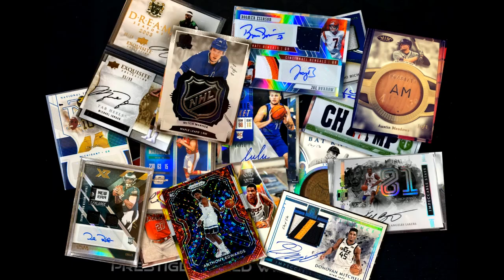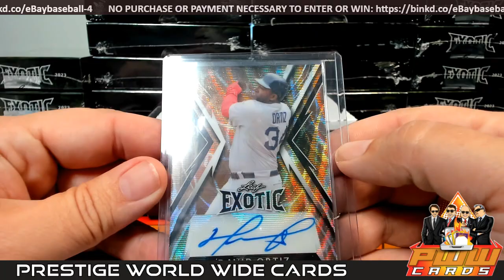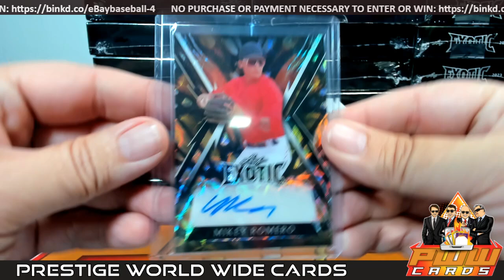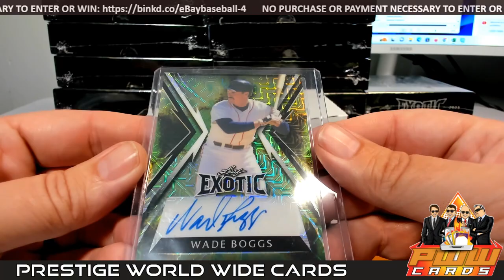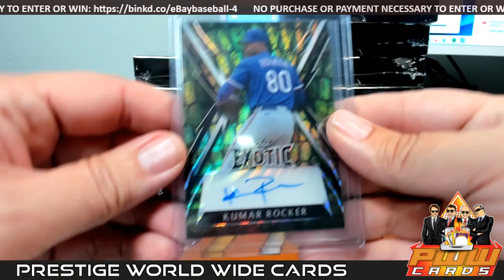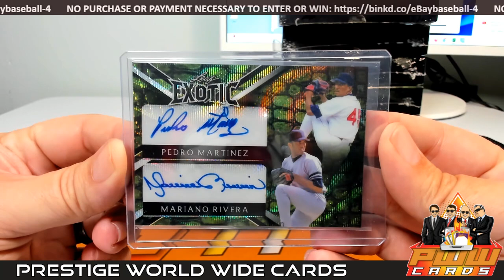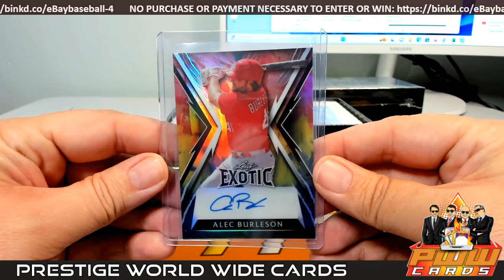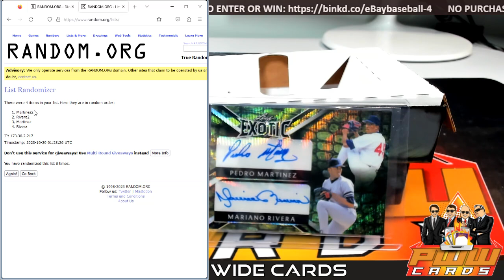2023 Leaf Exotic Baseball 20x Box Case Break #3